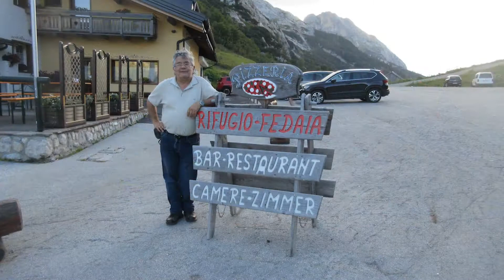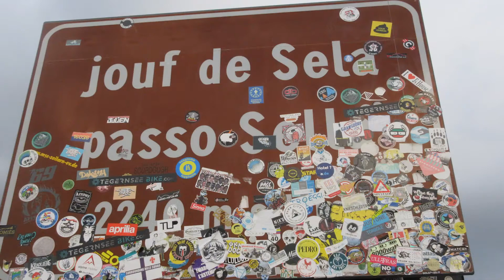Pasos de montaña y otros lugares de Dolomitas (Italia)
Viaje por Italia 2022. Pasos de montaña (Sella, Pordoi, Giau), lago Braies, Tres cimas de Lavaredo, Cortina d'Ampezo